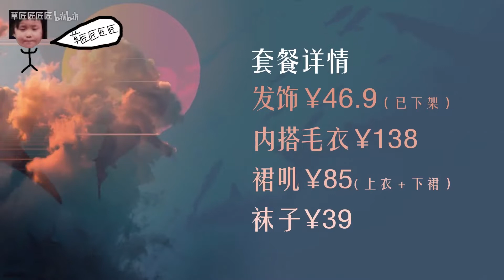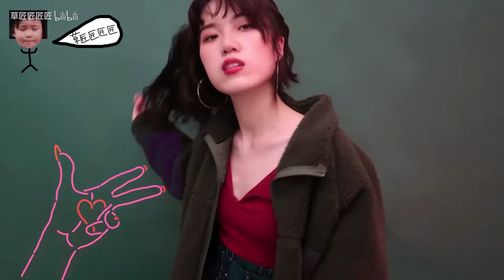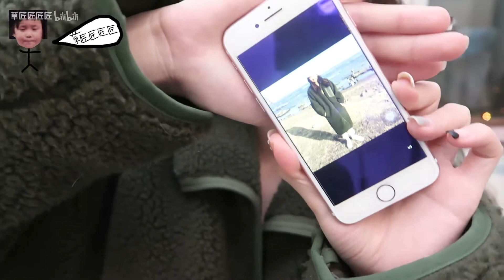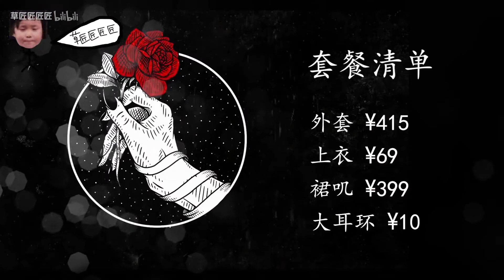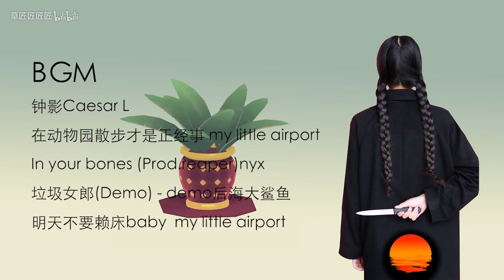【草匠】请查收！学生党暖冬穿搭套餐 | 耳饰 | 外套 |内搭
微博：草匠匠匠匠（沙雕表情包博主）
四套平时我经常穿的衣服
风格很不同
你要喜欢哟
如果！不喜欢！我就！！！！
难过. ヽ(✿ﾟ▽ﾟ)ノ